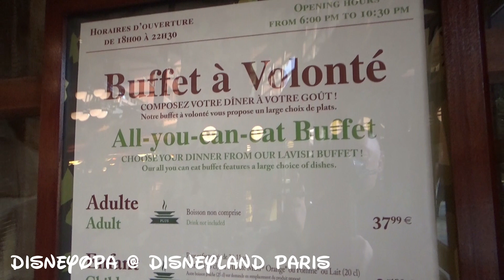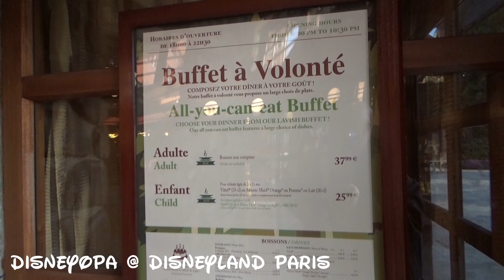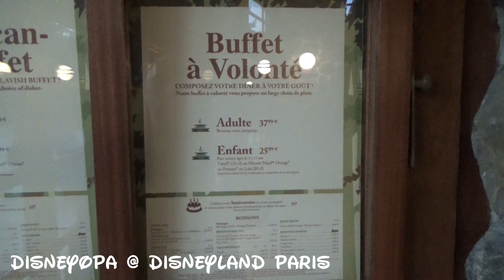Disneyland Paris Restaurant Hunters Grill Hotel Sequoia Lodge DisneyOpa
DisneyOpa bietet euch heute ein leckeres Buffet in Disney`s Sequoia Lodge im Disneyland Resort Paris zur Ansicht an... Ich biete euch ein letztes mal einen Überblick über das uneingeschränkte Abendbuffet dieses Hotel Restaurants! Aktuell ist die Sequoia Lodge noch geschlossen. Ich möchte euch mit diesem Video noch einmal den Mund wässrig machen, bevor ich euch in wenigen Tagen die ersten Videos von den All-you-can-eat Table Service Restaurants berichten werde! Viel Spaß mit diesem Video und vielen Dank für ein Abo :)